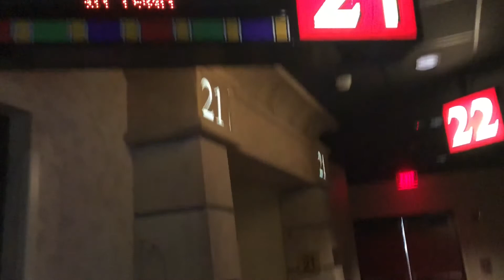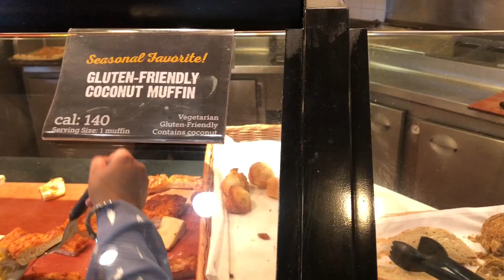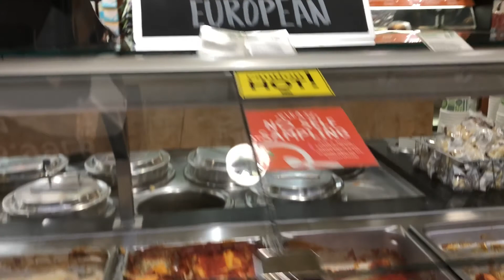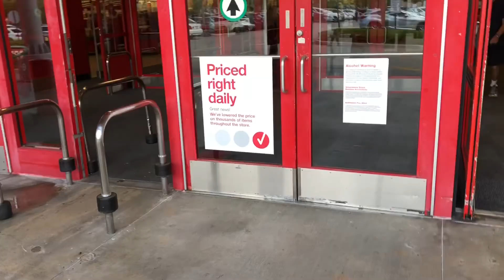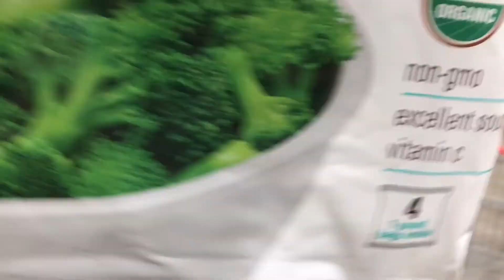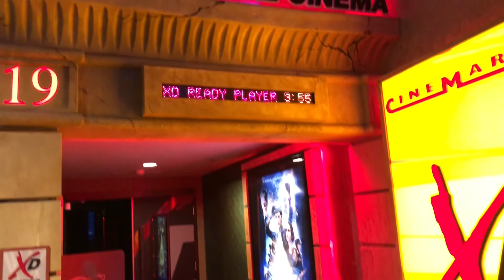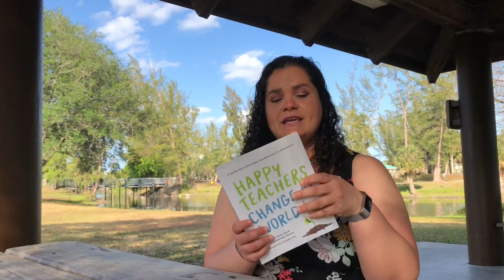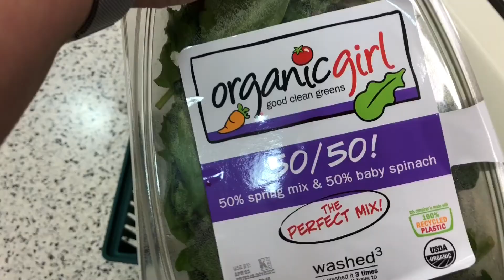Teacher on Spring Break | Teacher Vlog S1 E46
Come along on another weekly vlog. In this week's vlog I share how I spent my Spring Break vacation. It was definitely a much needed break. *~* See below for more info *~*

Life of Pi by Yann Martel (Novel):

Ready Player One by Ernest Cline (Novel):

Turtles All the Way Down by John Green (Novel):

Happy Teachers Change the World (Book):